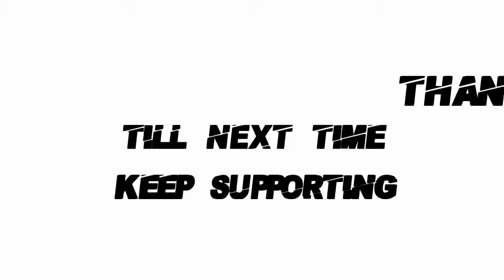KAR98 ONLY CHALLENGE | TDM | VADE CLAN | VADE HARRIS'S GAMEPLAY |ASIA SERVER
if you are reading this comment INVADERSquad.